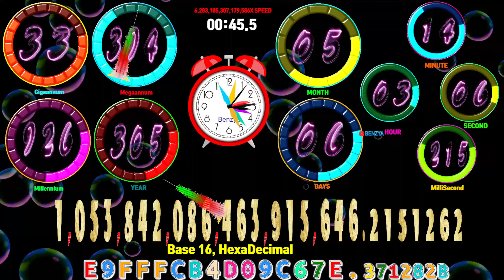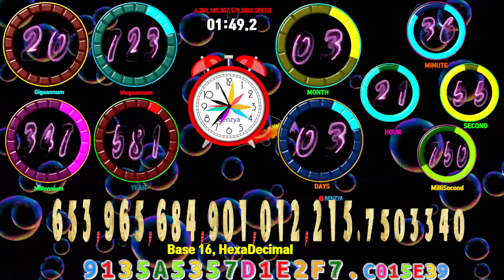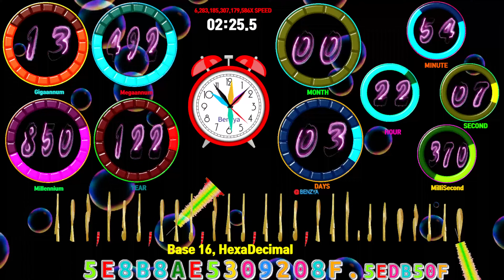π^π^π Seconds(≒1,340,164,183,006,357,435) Speed πx2 Quadrillion(≒6,283,185,307,179,586)🔔with base16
Elapsed Time: 1,340,164,183,006,357,435s Speed 6,283,185,307,179,586x=213.29s =3m 33.29s

00:00 - Ready
00:04 - Start Timer 6,283,185,307,179,586X SPEED🎵[Diamond Eyes - Devil Dance Rock NCS]
03:37 - Timer End

Your query:
speedfeeling
numbers 123
learn numbers
big numbers
12345